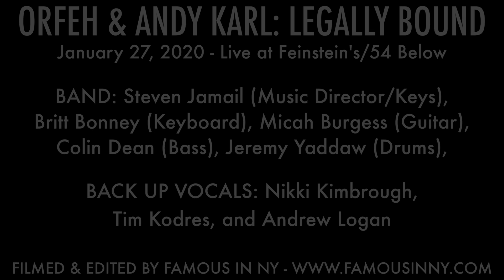Orfeh - "If I Can't Have You" Live at Feinstein's/54 Below in "Legally Bound."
Orfeh and Andy return to Feinsteins/54 Below in Manhattan as part of their return engagement tour with their acclaimed show, "Legally Bound,"

LEGALLY BOUND: Live at Feinstein's/54 Below is available on Broadway Records, Amazon, and iTunes.

The Band:
Steven Jamail: MD & piano
Micah Burgess: guitar
Colin Dean: bass
Britt Bonney: keyboards
Jeremy Yaddaw: drums

Tim Kodres, Nikki Kimbrough & Andrew Logan: vocals.